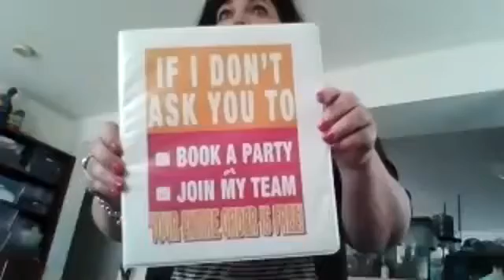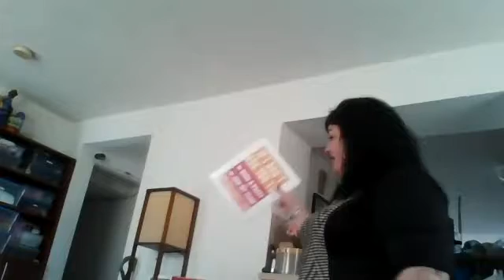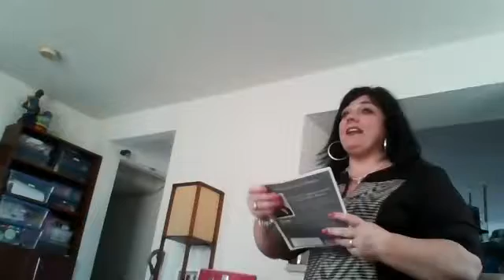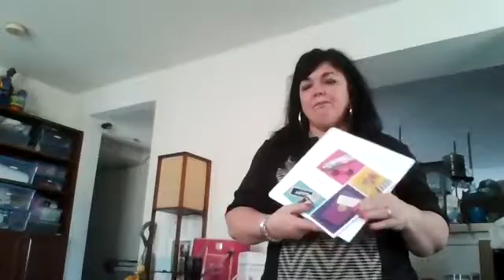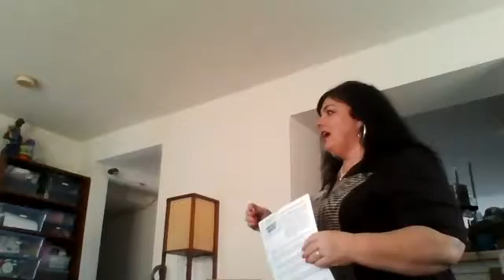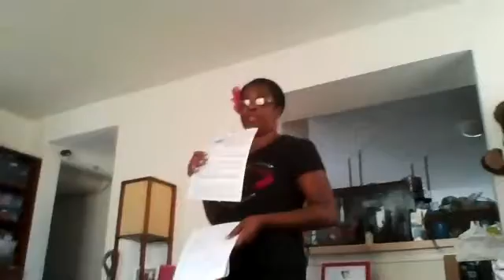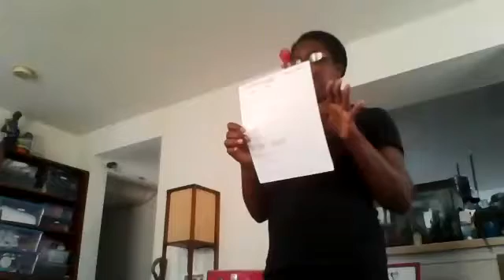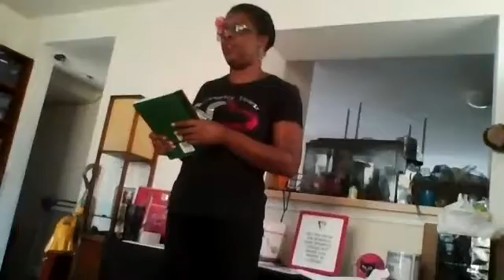October 2 Out-of-State Team Meeting with Vicki Feeny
October's team meeting with the awesome Vicki Feeny as she teaches us how to up our sales in the shopping room.